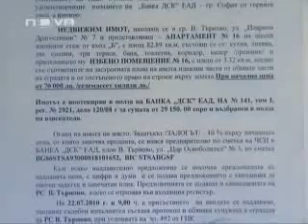Адрес и КредитЦентър в Нова ТВ 1/3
Темата на Нова с фокус към кредитите и имотите. Активно участие с полезна информация и съвети към купувачите взеха Силяна Черкезова, Мениджър на екип в Адрес, София и Тихомир Тошев, Изпълнитерен Директор на Кредит Център. Адрес недвижимии имоти и КредитЦентър са компании от групата на AG Capital.